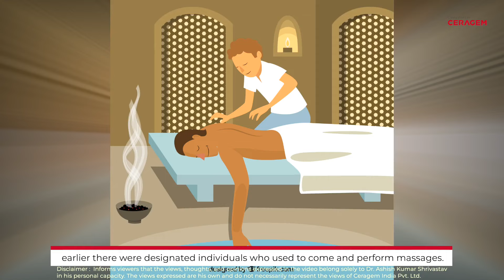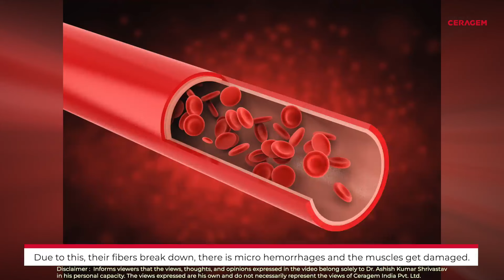Massage methods | Episode 37 | Dr. Ashish Kumar Shrivastav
Learn the best massage methods for relaxation, pain relief, and wellness! This video explores various massage techniques.

Dr Ashish Kumar Shrivastav shared his views on the Massage Methods in this video.